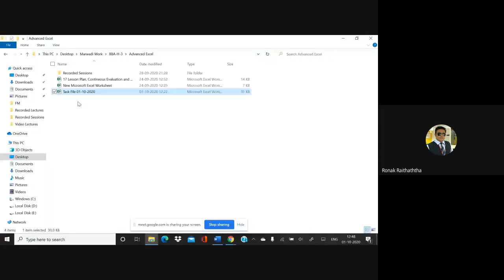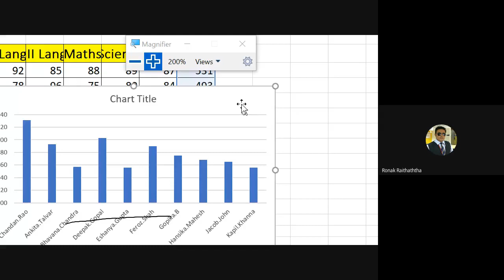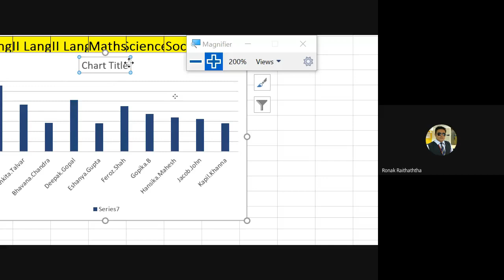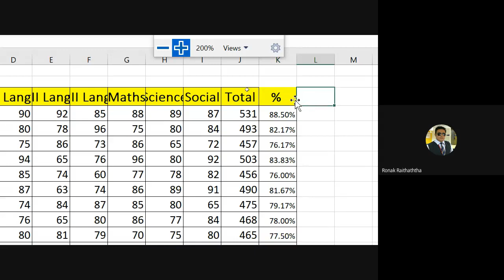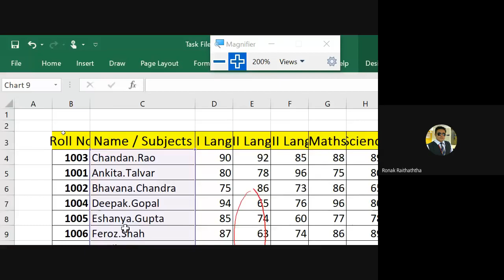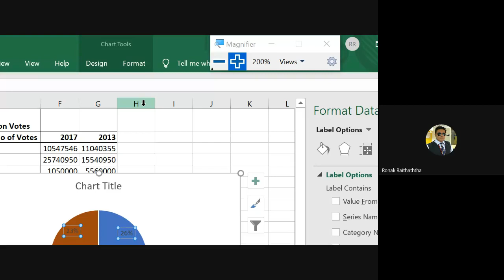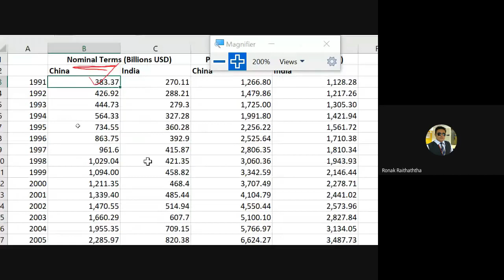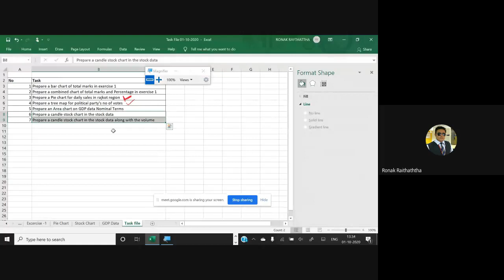Charts in Excel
30 09 Charts in Excel